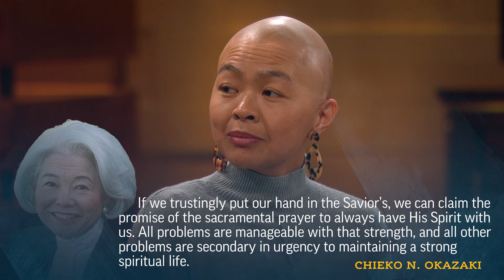Receiving God's Redemptive Power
Gospel Scholar Melissa Inouye addresses a viewer question about receiving God’s redemptive power.